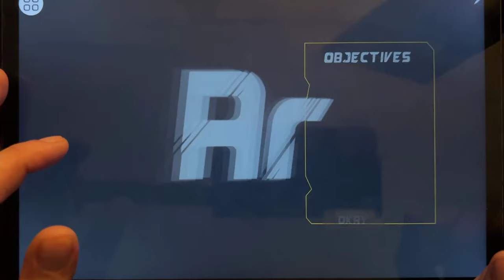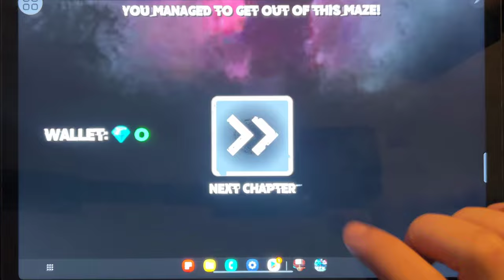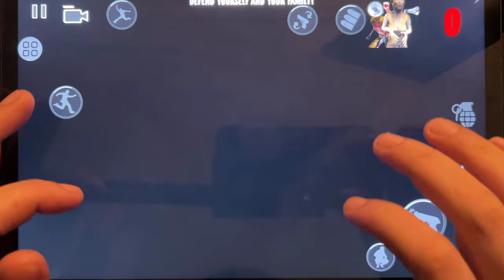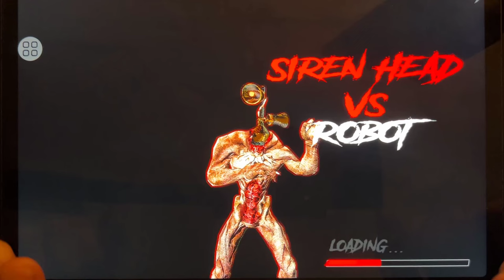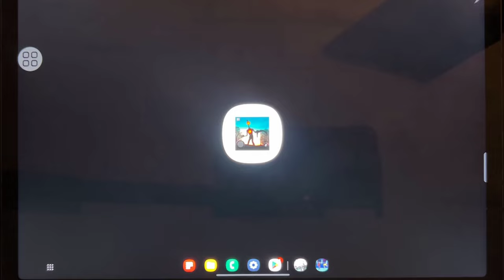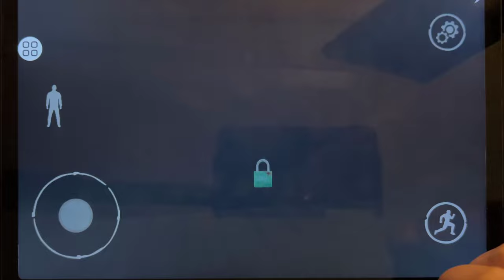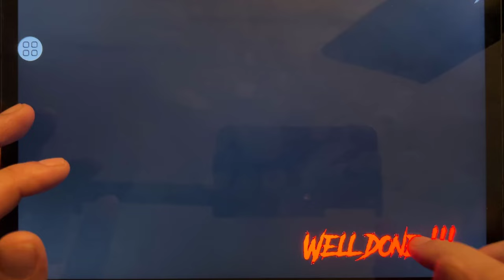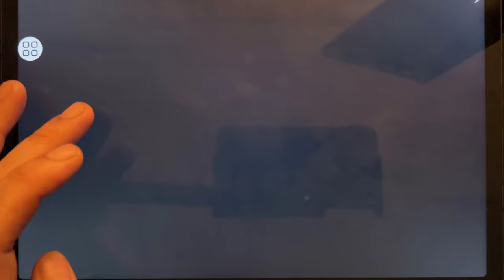Games: Siren Head Field, Monster Smash City, Siren Head Survival, Siren Head Horror Games...